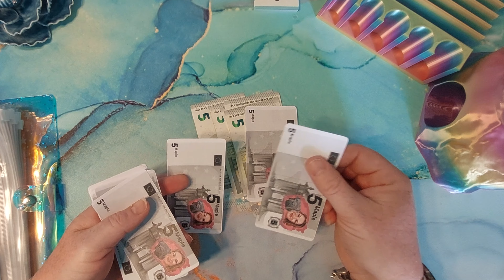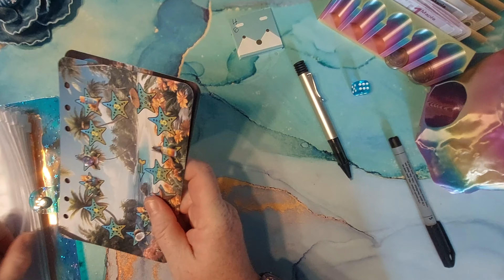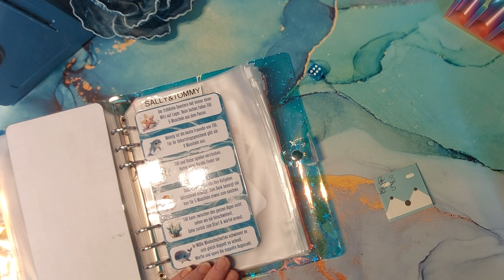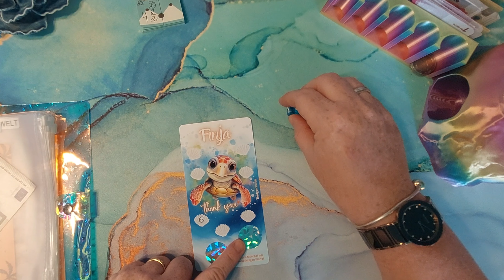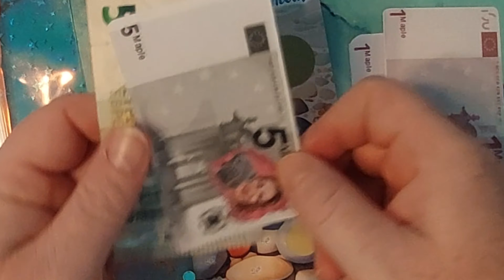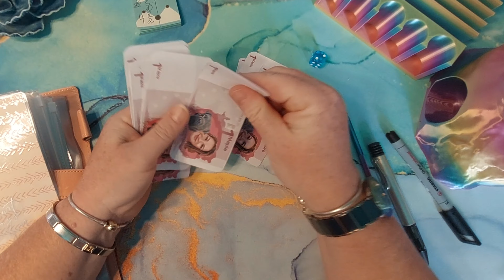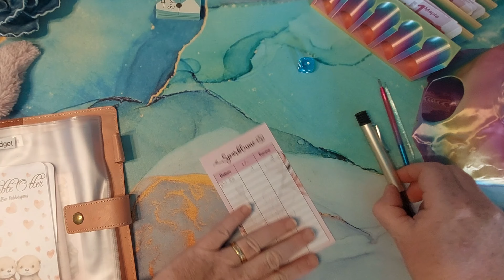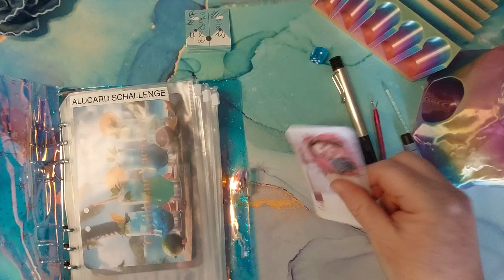Let`s Play KW 28 im Sommerbinder || Sparspiele Budgeting || Mama von Maple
Ich durfte wieder spielen.

Meine Sparspiele sind von:

- Das Kaffeehaus Spiel ist von  @Liensbudget   selbst gestaltet. Vielleicht tauscht sie es mit euch.
- Mein Geldständer ist von  @steffisbudgetwelt
- Das Katzenkartenspiel ist bei Amazon

Meine eigenen Spiele könnt ihr nicht kaufen. Ich habe keinen Shop. Gerne würde ich gegen andere Spiele  tauschen. Dazu schau bitte auf meine Etsy Wunschliste:

Es gibt dort viele Sachen in allen möglichen Shops und verschiedenen Größen. Es kann mit Hilfe der Liste direkt zu mir geschickt werden.
Grundsätzlich sind mir Spiele lieber als Challenges. Aber ihr werdet schon was finden, was euch meine Sachen wert sind.

interessiere ich mich für:
- MAi & Glöckchen
- Highland Lovestory

Meine Videos werden noch mit meinem "normalen" Handy Samsung A52s mit der Selfiekamera aufgenommen.
mein Mikro fürs Handy
mein Licht
mein Stativ ist vom Aldi (Hofer) Österreich
Ich arbeite an einem Schenker Slim 15 Red Edition.
Mein Video schneide ich mit dem Programm Magix Video deluxe Premium 2020 mit der dazu gehörigen Tastatur. Ich finde sehr praktisch, da ich ja am Laptop arbeite und sie automatisierte Funktionen hat. Was zwar auch mit der normalen Tastatur geht, aber wesentlich praktischer und einfacher. Trotzdem muss ich noch eine Menge zu beidem lernen
Bilder bearbeite ich mit Corel Paint Shop Pro

Einblendung des Wortes "WERBUNG" wegen Marken und Artikelnennung sowie Verweis auf andere Kanäle. Alle Artikel wurden aber selbst gekauft und selbst bezahlt. Sollte dies anders sein, so werde ich es explizit im Video benennen.

Meine Dufteindruck und meine Meinung sind rein mein Empfinden und können bei jedem anders sein.

Bilder die ich einblende oder im Titel habe sind von der Seite Pexels.
Aboleiste und Endbild sind von Pixabay